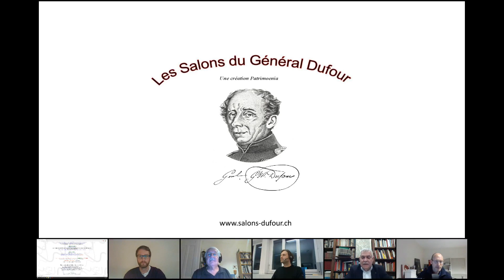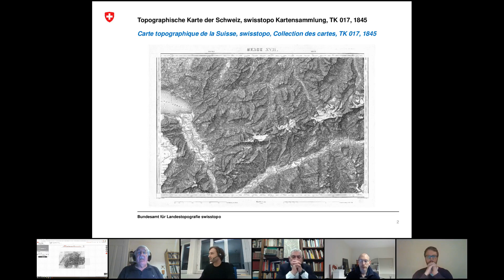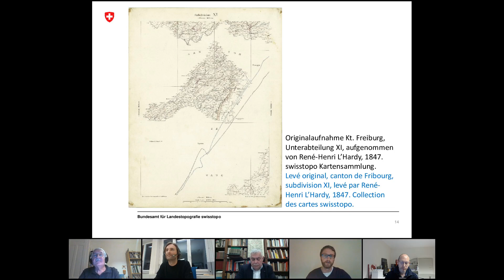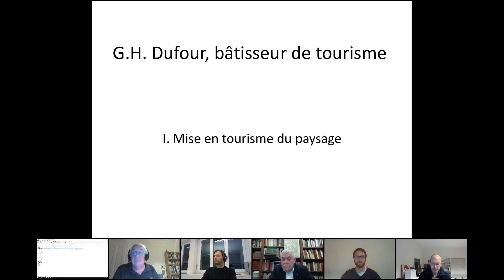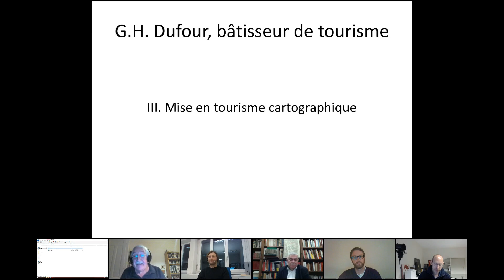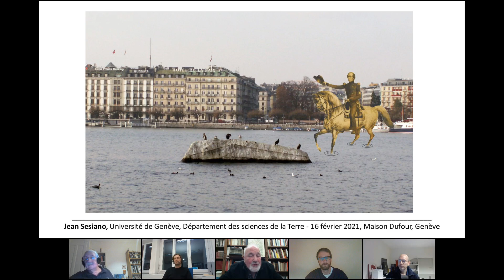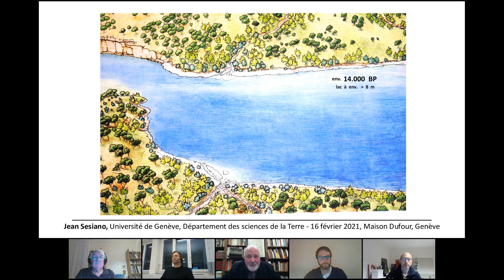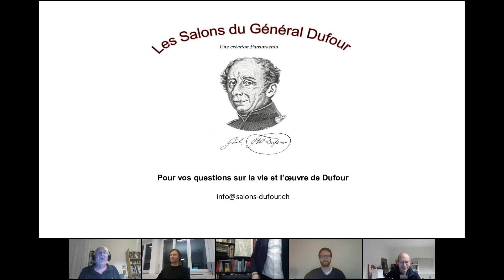Les 175 ans de la Carte Dufour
Le 16 février 2021, en visioconférence pour cause de COVID, Les Salons du Général Dufour célébraient les 175 ans de la 1ère carte Dufour en 1844 (Vevey-Sion) et sa parution en 1845 avec celle de (Genève-Lausanne), qui consitueront 20 ans plus tard le 1er Atlas cartographique de la Suisse au 1:100'000, réalisé par le général Dufour, qui portera le nom de Carte Dufour et qui lui vaudront, entre autre qu'on lui dédie la plus haute montagne intégralement sur sol suisse, la Pointe Dufour.
Réalisée via la plateforme storiamundi à Strasbourg, en collaboration avec l'office fédéral de la topographie swisstopo, à Wabern (BE), les différents orations étaient les suivants
- Marc R. Studer et Les Salons du Général Dufour, depuis la Maison Dufour, à Genève
- Lukas Gerber, de Swisstopo, à Wabern (BE), qui éditait un livre anniversaire intitulé "La Suisse sur la table de mesure
- le prof. Laurent Tissot, de l'Université de Neuchâtel
- le prof. Jean Sesiano, de l'Université de Genève, présent à la Maison Dufour.